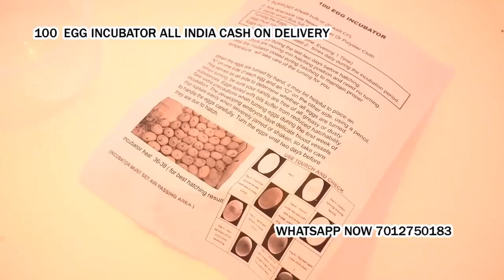100 Egg Incubator hatching machine Pakaur Jharkhand